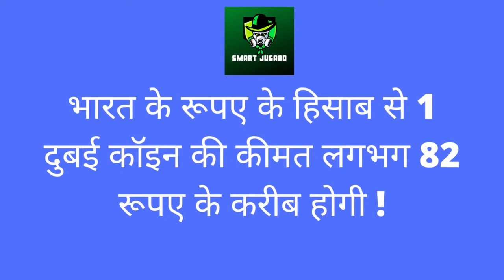Cryptocurrency की दुनिया में आया एक नया Coin जो पहले दिन ही दिया 1000 फीसदी का फायदा ?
cryptocurrency
crypto
worldcoinindex
coin360
binance us
pi network price
pi coin
pi cryptocurrency
cryptocurrency prices
crypto market
altcoin
crypto market cap
cryptocurrency market
crypto mining
ada crypto
best cryptocurrency
bitbns
cryptocurrency list
nft crypto
cryptocurrency stocks
coinswitch
crypto prices
defi crypto
best cryptocurrency to invest in 2021
pi currency
pi crypto
tron crypto
cryptohopper
top cryptocurrency
gemini crypto
cryptocurrency trading
cryptocurrency market cap
crypto trading
tron cryptocurrency
pi coin price
link crypto
libra coin
cryptocurrency mining
facebook libra
bitboy crypto
binance card
reddcoin
coincodex
easy crypto
cryptonator
libra facebook
dogecoins
buy cryptocurrency
celsius crypto
ada coin price
ripple cryptocurrency
dot crypto
bittrex global
neo crypto
cryptocurrency prices live
bat crypto
vertcoin
dash crypto
compound crypto
new cryptocurrency
stablecoins
ripple crypto
cosmos crypto
bee cryptocurrency
chainlink crypto
pi digital currency
tron coin price
top 10 cryptocurrency
crypto mining biz
crypto coin
all cryptocurrency
best cryptocurrency to invest in 2020
crypto card
buy crypto
earn crypto
pi network coin
free crypto
hex crypto
chainlink coin
grt crypto
fantom crypto
best crypto trading platform
zcoin
facebook cryptocurrency
etc crypto
best crypto to buy
orchid crypto
neo cryptocurrency
crypto exchanges
altcoin price
tron to inr
atom crypto
best cryptocurrency to buy
ripple coin price
matic crypto
flow crypto
top crypto exchanges
crypto voucher
virtual currency
virtual money
top 10 virtual currency
virtual coins
virtual currency list
virtual cash
virtual currency exchange
virtual forex trading
facebook virtual currency
virtual dollar
virtual currency and cryptocurrency
virtual coins price index
virtual yuan
convertible virtual currency
new virtual currency
virtual coins prices
virtual currency trading
sbi virtual currencies
virtual currency prices
best virtual currency
top virtual currency
virtual currency upsc
virtual currency stocks
buy virtual currency
virtual coins list
best virtual currency to invest in 2020
virtual currency wallet
virtual currency market cap
virtual coins value
virtual coin market
fincen virtual currency
best virtual currency to invest in 2021
libra virtual currency
fatf virtual currency
virtual forex
virtual currency market
virtual currency bank indonesia
virtual currency trading platform
canadian virtual exchange
virtual wallet cryptocurrency
fintrac virtual currency
virtual cryptocurrency
best virtual coin to invest in 2020
best virtual currency to invest in
virtual coin app
virtual currency app
virtual currency investment
virtual currency price list
top virtual coins
bee virtual currency
visual currency
virtual credits
best virtual coin to invest in 2021
best virtual coins to invest
ada virtual currency
facebook virtual money
virtual cryptocurrency trading
all virtual currency
first virtual currency
tron virtual currency
virtual currency in hindi
virtual coins to invest in
virtual forex trading app
cryptocurrency virtual currency
ripple virtual currency
best virtual money to invest
virtual money exchange
rbi virtual currency
virtual wallets for cryptocurrency
elon musk virtual currency
simulated cryptocurrency trading
all virtual coins
new virtual money
new virtual coin
forex trading virtual account
most popular virtual currency
virtual currency companies
fortnite virtual currency
virtual currency platform
cftc virtual currency
centralized virtual currency
free virtual currency
best forex paper trading
forex virtual account
best virtual coins
facebook virtual coin
virtual cryptocurrency trading app
cryptocurrency virtual trading
buy virtual coins
virtual currency account
amazon virtual currency
best electronic currency
virtual coin wallet
virtual currency facebook
virtual currency to invest in
dash virtual currency
us virtual currency
bat virtual currency